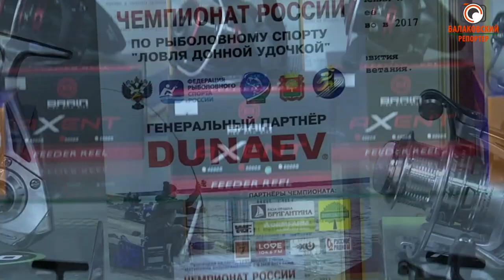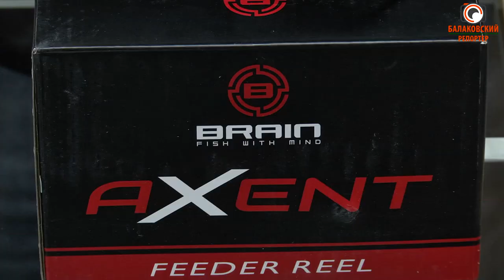Новинки от "Рыбалка ПРО": катушки BRAIN